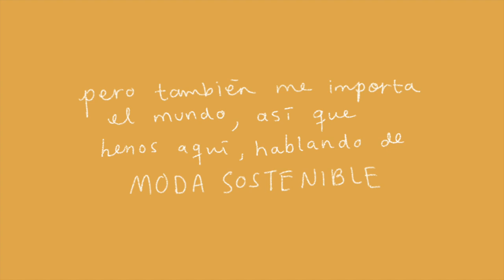mi journey hacia la moda sostenible | Jimena de la Peza